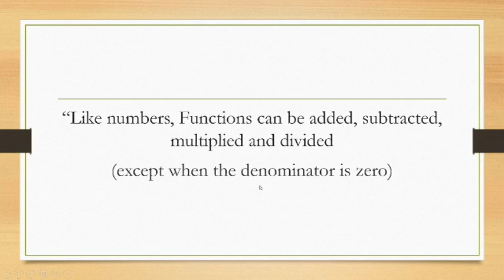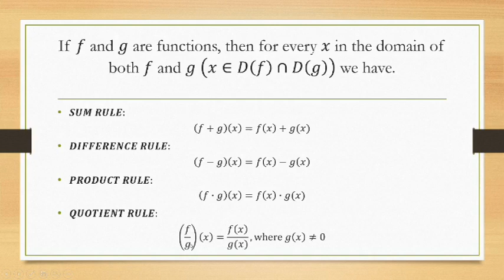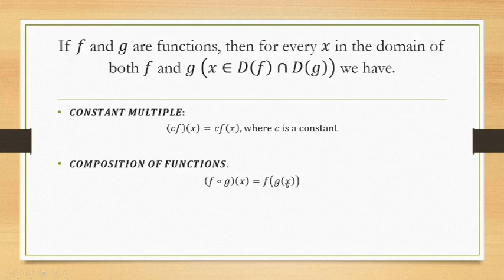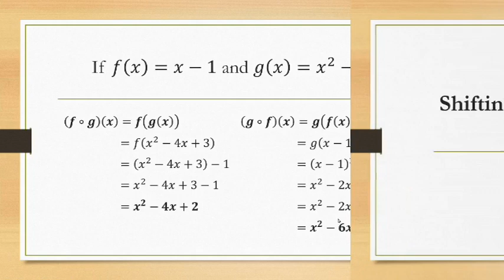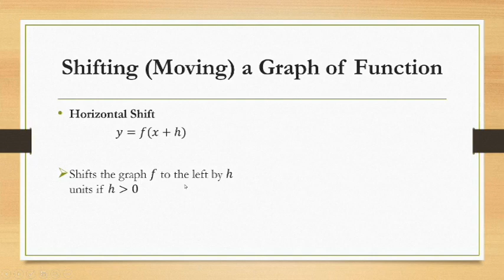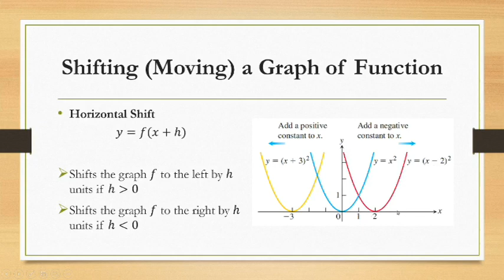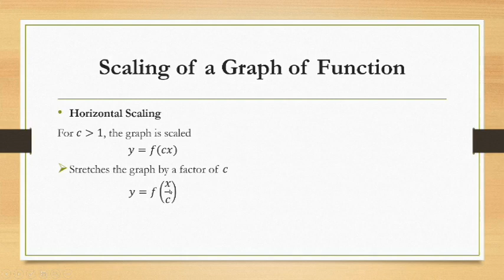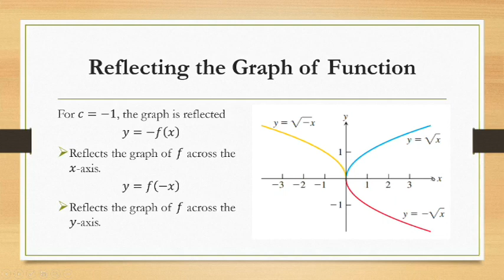OPERATIONS ON FUNCTIONS